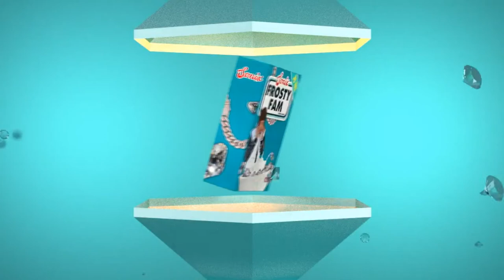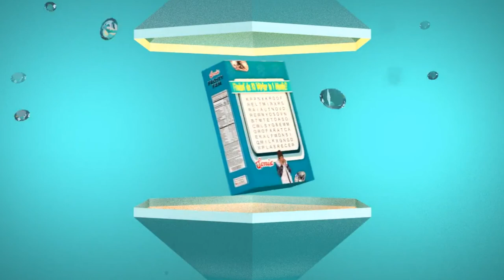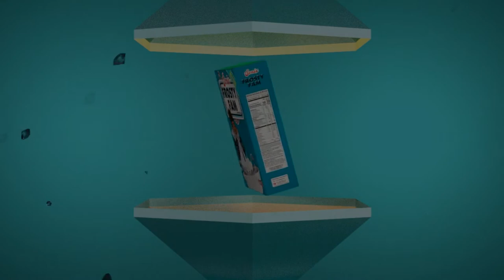Viel Zu Nett ft. Franci$ (audio)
produziert von ​Sonix.